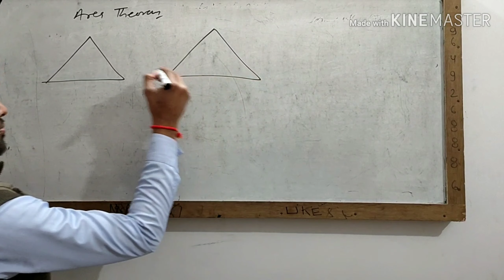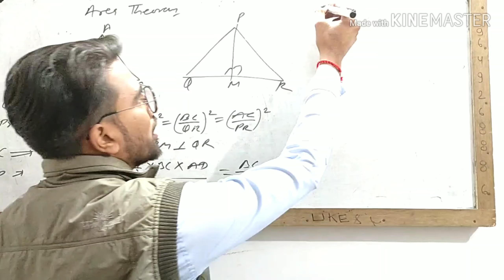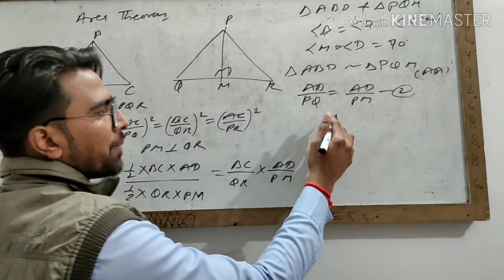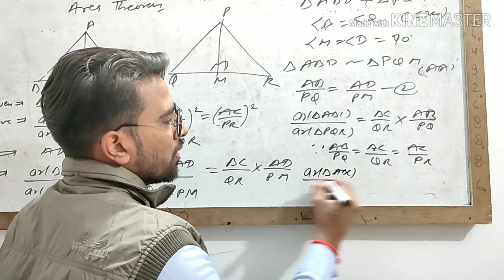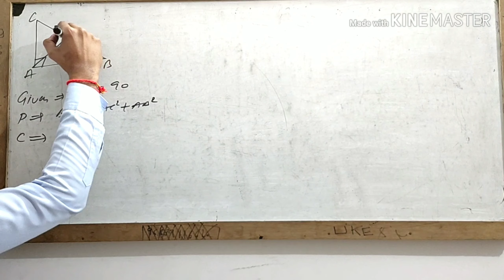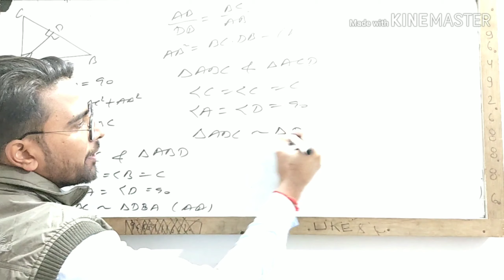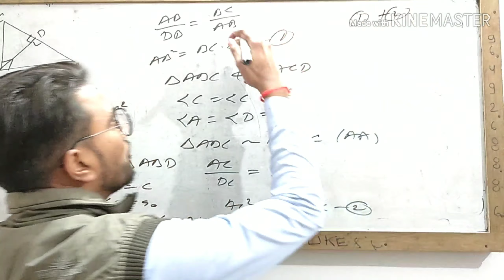AREA THEOREM & PYTHAGORAS THEOREM ( CLASS-10th)